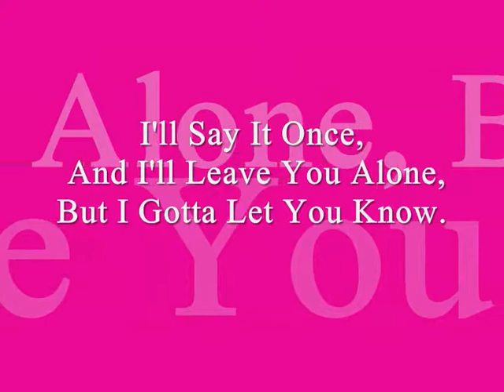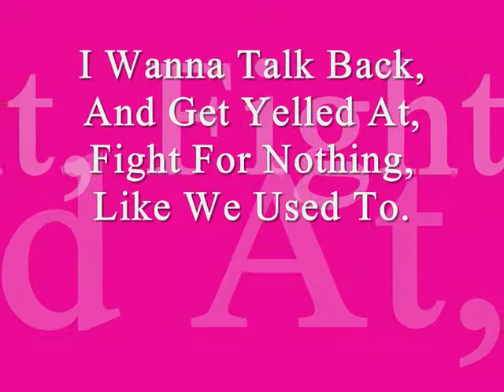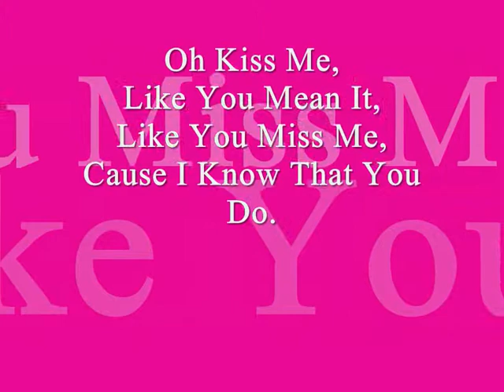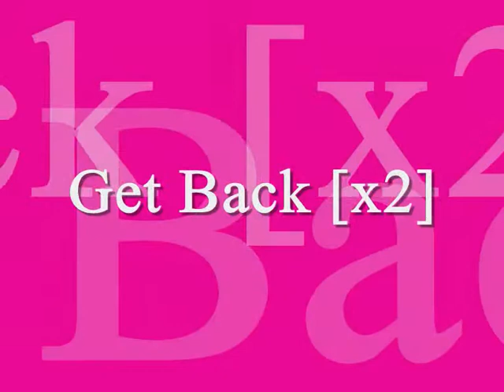Get Back Lyrics-Demi Lovato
Get Back-Demi Lovato With Lyrics
I Made This Video And It Took Me A Long Time So Please Dont Write Nasty Stuff. Thank You.